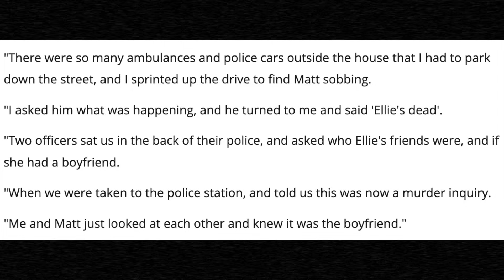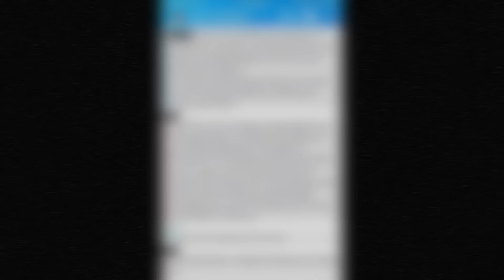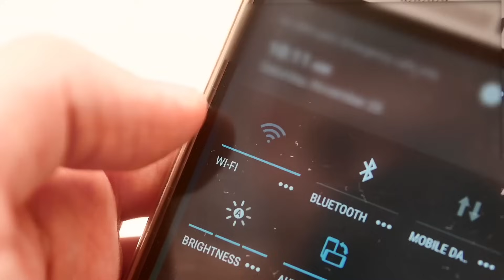The Dark Side of a First Love | The Case of Ellie Gould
In the quiet town of Calne, Wiltshire, 17-year-old Ellie Gould's life would take an abrupt and tragic course in 2019. The case, involving another teenager, Thomas Griffiths, quickly spiraled into a chilling tale of youth, betrayal, and deadly secrets.

00:00 Intro
01:20 Ellie's Background
02:46 The Relationship
05:20 The Breakup
06:20 The Crime
12:00 The Investigation & Arrest
20:40 The Trial & Outcome
25:40 The Aftermath

The US copyright law is the doctrine that brief excerpts of copyright material may, under certain circumstances, be quoted verbatim for purposes such as criticism, news reporting, teaching, and research, without the need for permission from or payment to the copyright holder. I do not own or claim to own any footage or photos presented. The footage and photos being used for education, awareness, and research purposes only.

This video contains a mix of stock footage used for reenactment purposes, as well as actual photos and footage relating to the case.

I will always try to carry out the best research I can before making these videos, most of the information I have is sourced from news outlets, speculations from investigators, journalists and family members.  So there may be instances where my information may not be 100% correct. I 100% do not wish or intend to spread any false information, but only wish to spread awareness for the cases I am sharing and would appreciate the correct information if any false information is presented here.